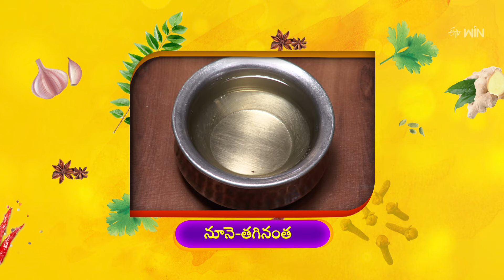Sabudana Bajji | Indian Kitchen | 13th Feb 2024 | ETV Abhiruchi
సాబుధానా బజ్జి - సగ్గుబియ్యంతో కరకరలాడే స్నాక్

Sabudana Bajji is a savory snack prepared by mixing soaked sago with rice flour, gram flour, green chilies, onions, cumin seeds, and other ingredients, later deep-fried in oil.